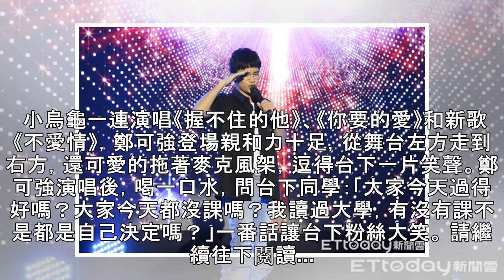鄭可強新歌《不愛情》首曝！暖問「大家沒課嗎」 一句話全場笑翻